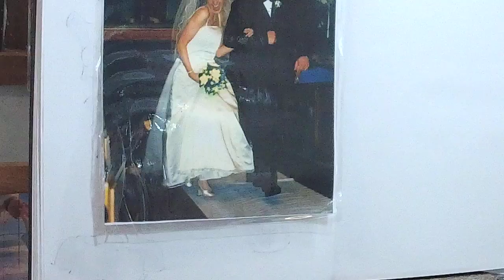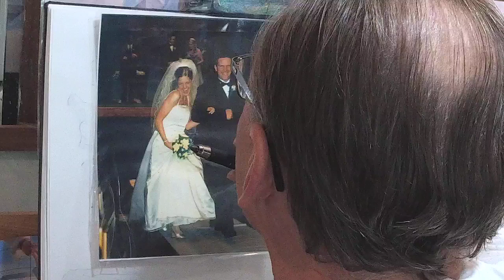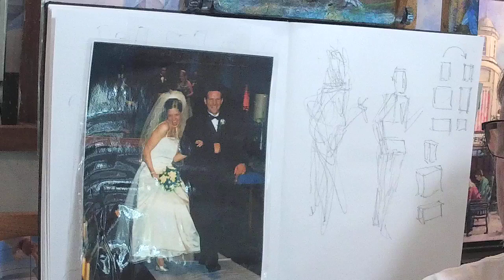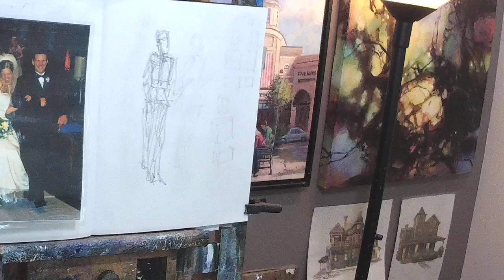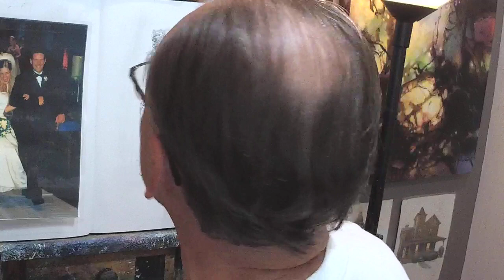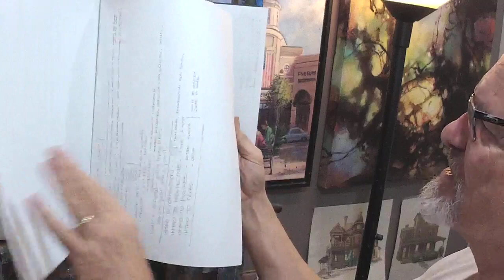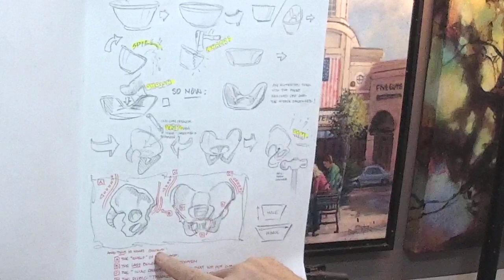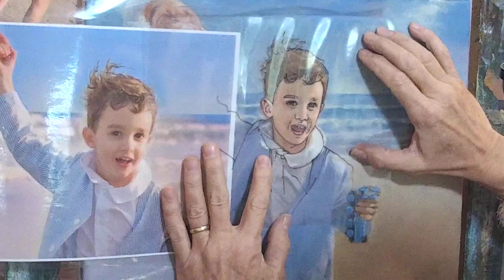DAA 913- Starting A Figurative Painting with a Study